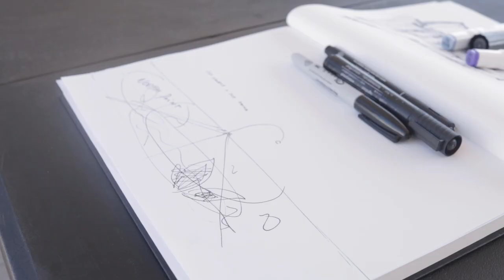NORTHPAINT 2023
Proyecto de streetart y muralismo desarrollado por la Corporación Cultural Municipal y de Desarrollo Socio Ambiental de Huasco en conjunto con Mauricio Gajardo, gestor cultural del meeting NORTH FEST en el que convocamos a 8 artistas de nivel nacional a pintar en conjunto un gran muro  de 300m2 ubicado en la multicancha del gimnasio Luis Rojas Araya con la temática "LOS CHANGOS Y SU FAUNA"

Pintaron:
Charly Majesty, Trevol, Rikis, Ibar, Sol, Alun, Hijo del Graffiti y Erre.

Financiado por el Gobierno Regional de Atacama. FNDR 2023, glosa Cultura.